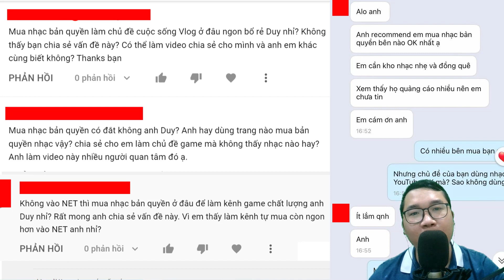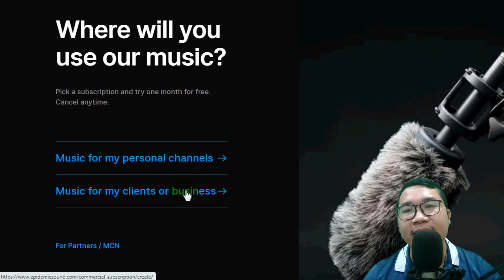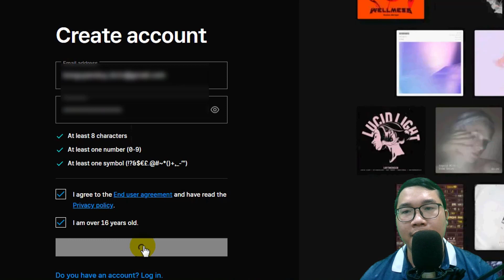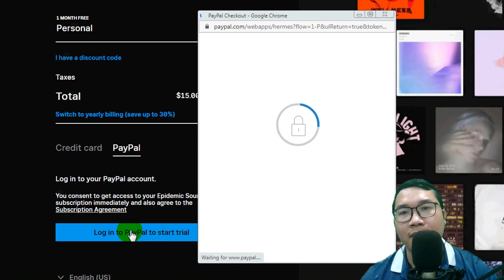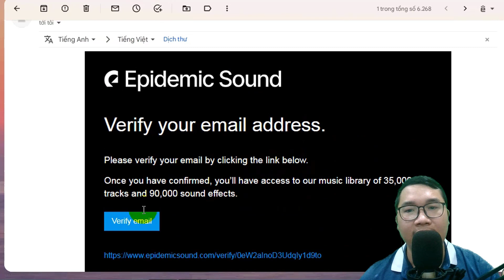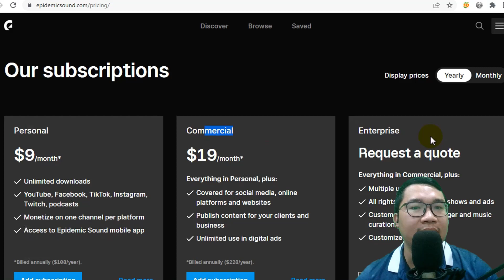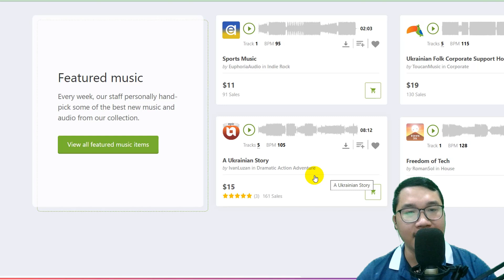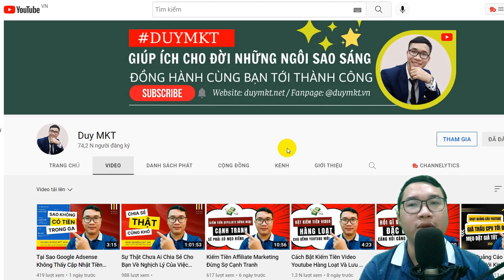Hướng Dẫn Mua Nhạc Bản Quyền Làm Youtube Kiếm Tiền Ngon Lành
Top 3 nơi mua nhạc bản quyền để làm Youtube:
Những muốn kiếm tiền youtube an toàn và an tâm thì việc sử dụng nhạc bản quyền là giải pháp tốt và chất nhất danh cho kênh youtube của bạn.

Tóm tắt nội dung chia sẻ tại video:
00:00 Giới thiệu vấn đề chia sẻ về mua nhạc bản quyền
01:04 Tại sao nên mua nhạc bản quyền tại Epidemic Sound
02:54 Hướng dẫn đăng ký dùng thử 30 ngày nhạc bản quyền tại Epidemic Sound
08:58 Các nơi mua nhạc bản quyền làm youtube khác
10:23 Kết luận nội chia sẻ về hướng dẫn mua nhạc bản quyền